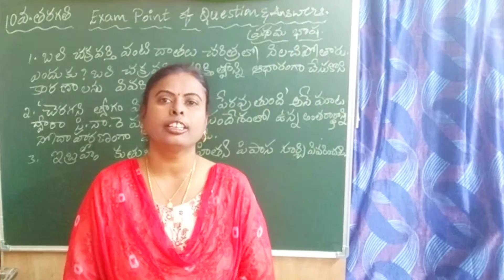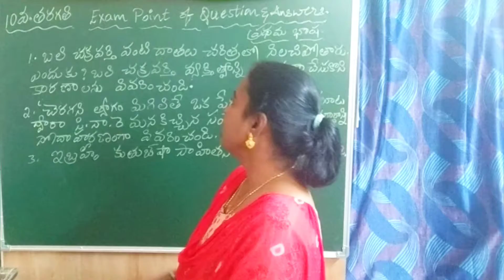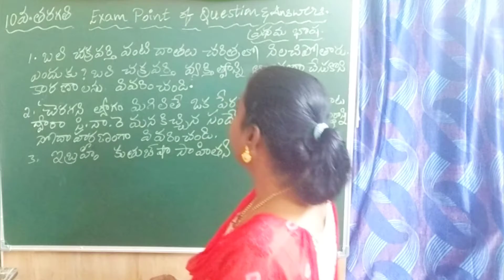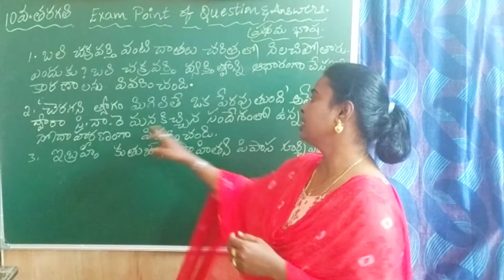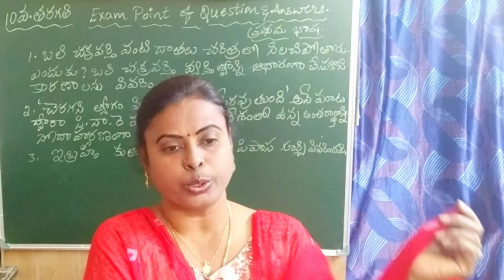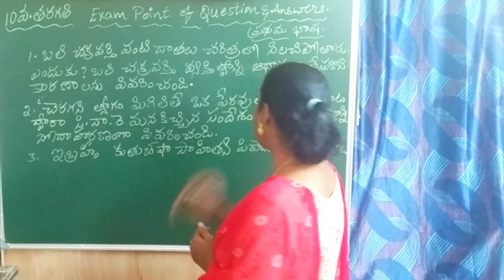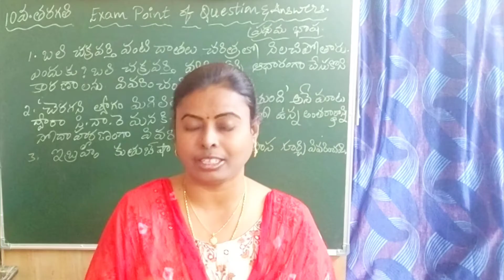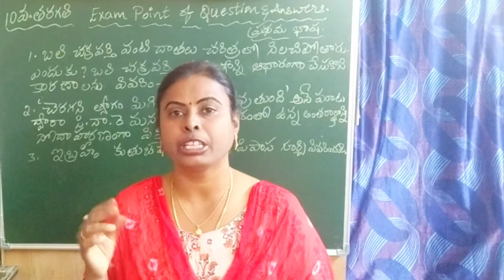10th class || Exam point of Question and Answers@motamarrisunitha6218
10th class || Exam point of Question and Answers‎@Motamarri Sunitha